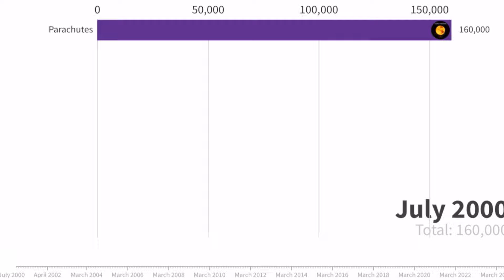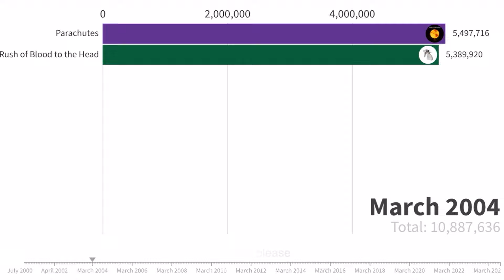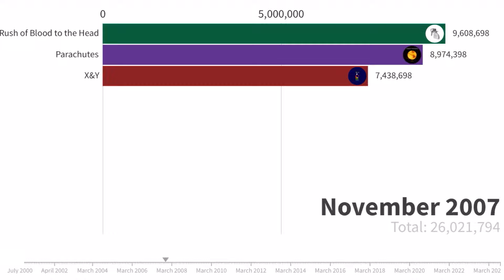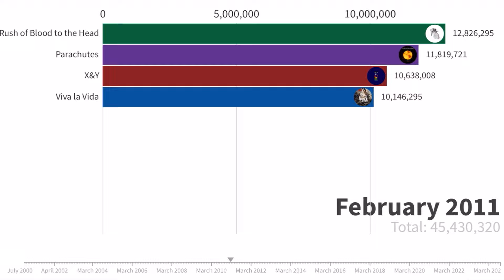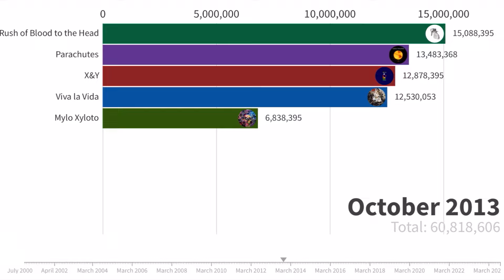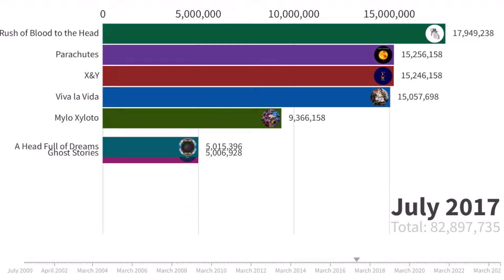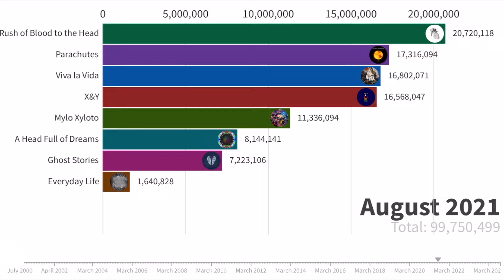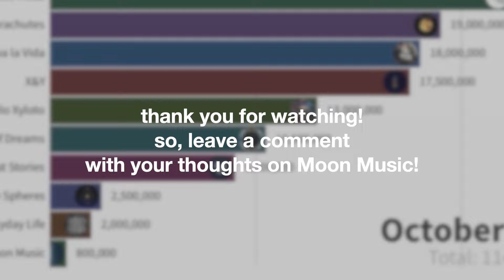Coldplay Albums Sales Battle | Chart History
in my opinion, Coldplay is one of the most easy-recognised pop group of our century! they topped the charts like British Official Singles Chart, Billboard Hot 100 & Billboard 200!Chris Martin is icon, Viva la Vida is worldwide superhit! they're pop icons, main part of music industry! so, here's the evolution of their albums sales through the years!